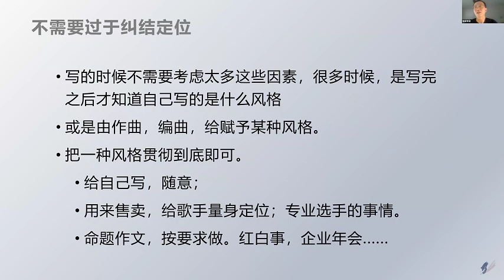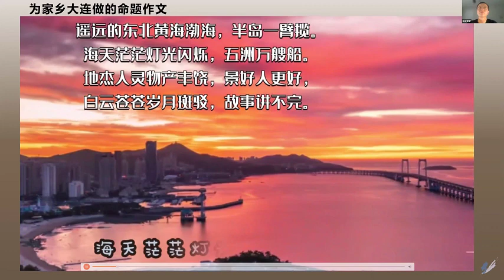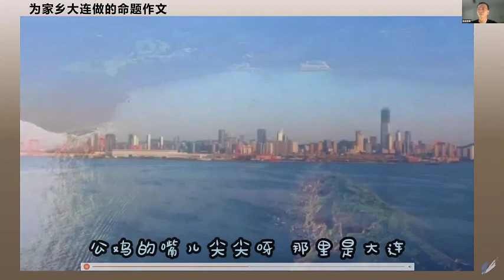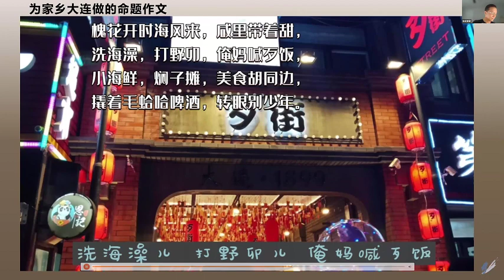除了愛情，歌詞還可以寫什麼？| 歌詞可以有怎樣的風格？| 每個人都能寫一首自己的歌 | 漫談歌詞創作 | 第三講 | 張叔老歌 | 馨心健康文化學社 Dr's Voice Foundation